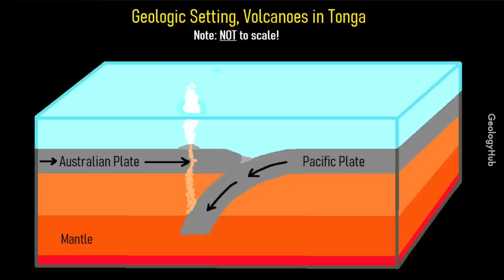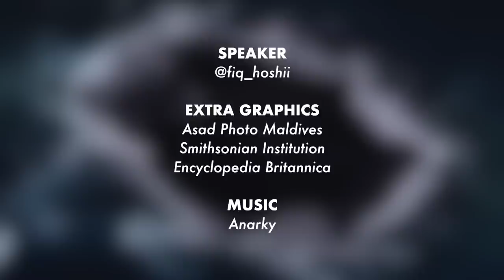Negara Boleh Claim Ke Kalau Tetiba Pulau Baru Muncul?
Pergh tak bahaya ke duduk dekat pulau panas-panas baru naik tu?